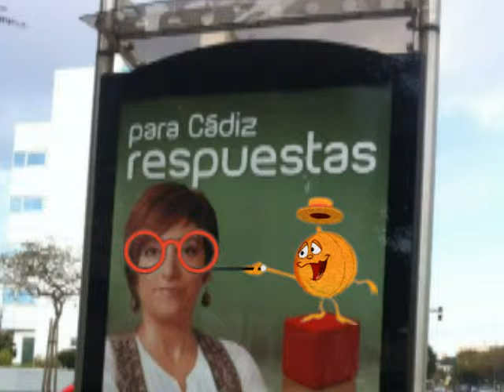Sobre "Que no se ve" (10/03/2011), Blog: "El Rayo Verde" de Lalia